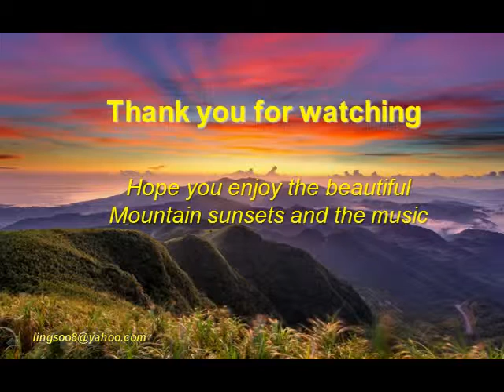Mountain Sunsets_2